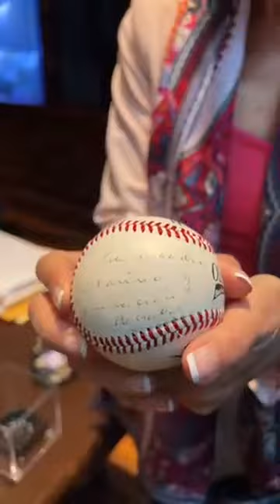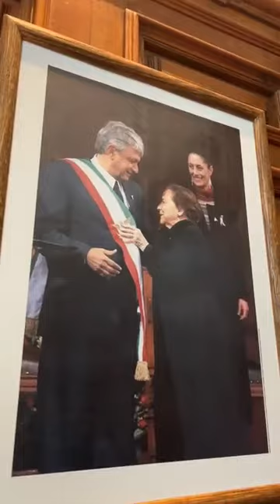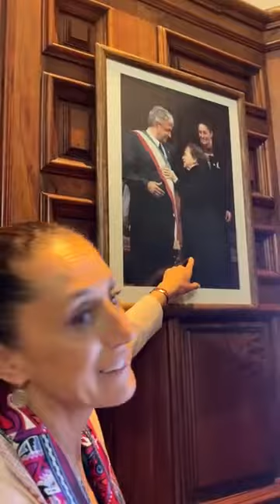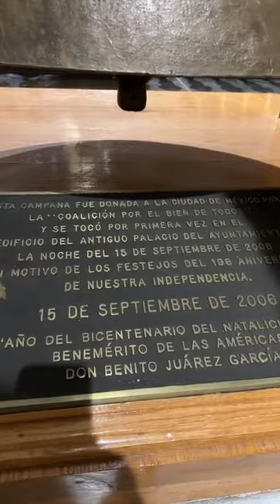Claudia Sheinbaum Pardo Oficina de la Jefa de Gobierno CDMX Jueves 7 Julio 2022 🇲🇽 🇲🇽 🇲🇽